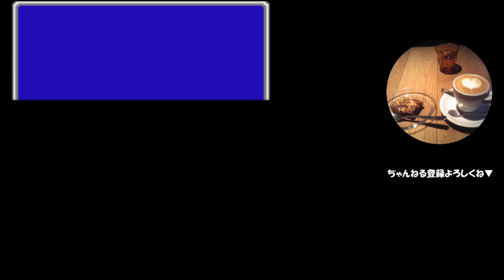#11【FF実況】ファイナルファンタジー3「ダンジョンがキツかった思い出と共にプレイ」【エフエフ】Part11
ゴリ押しでなんとか倒すという

実生活についても、つぶやいてます

▼他のゲーム実況動画も、是非ご覧ください▼
　RPG（シミュレーションRPGを含む）

★ファイアーエムブレム　紋章の謎

　恋愛シミュレーション

　その他レトロゲーム

日常生活についても書いてます